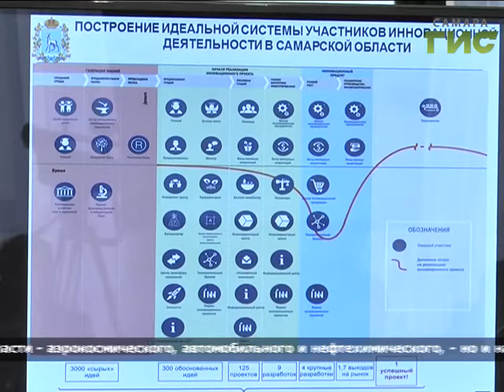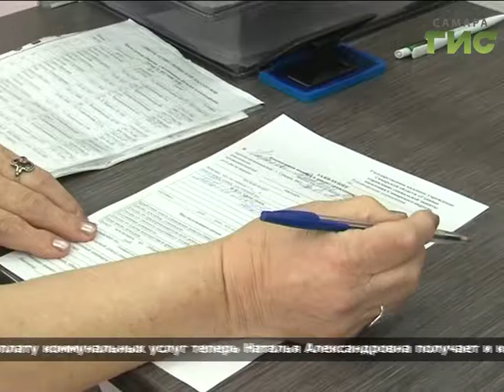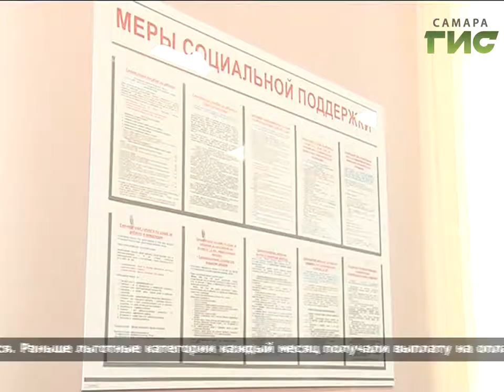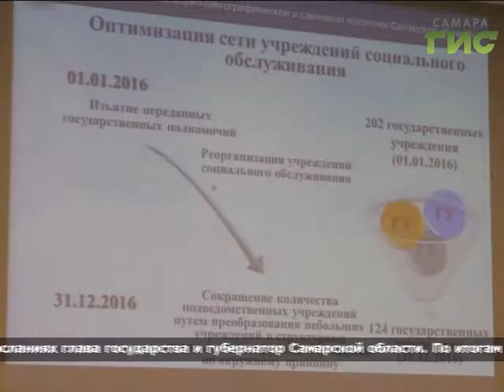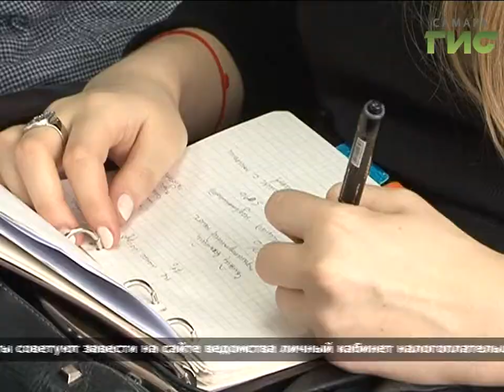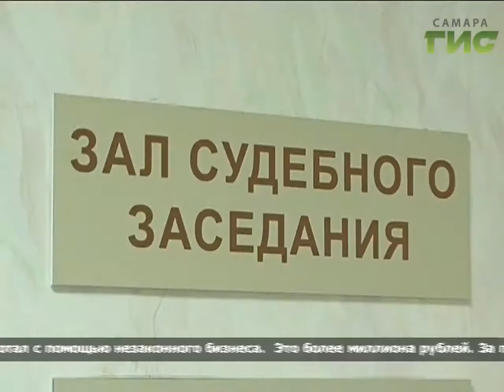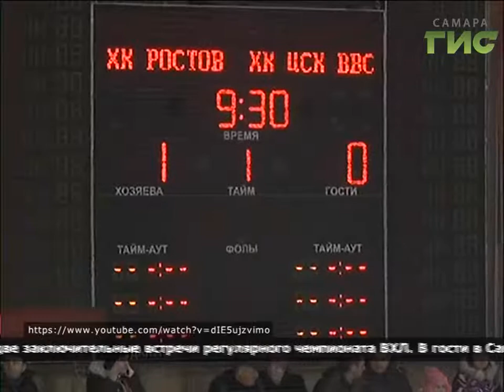«События» от 03.03.2017 (вечер)